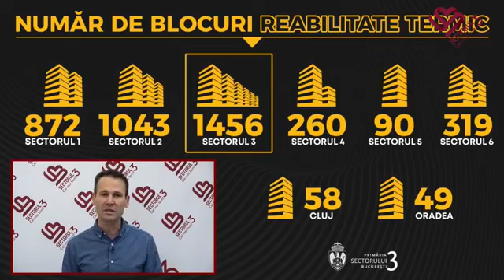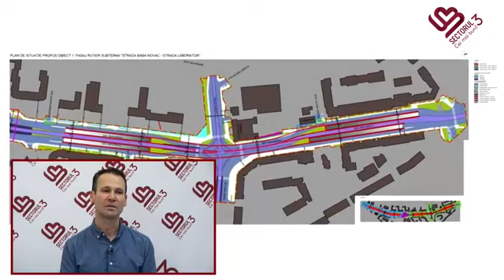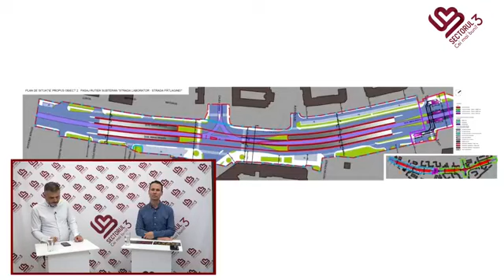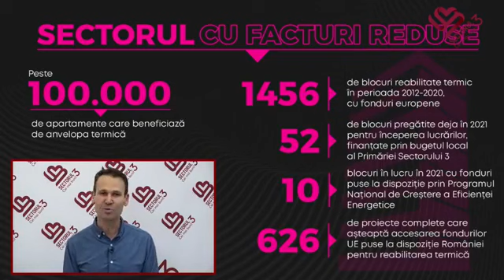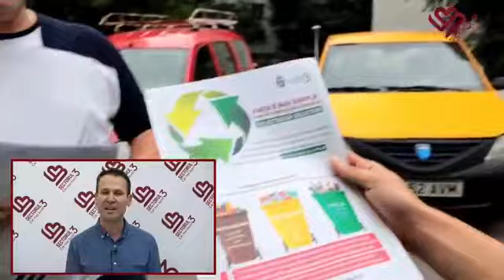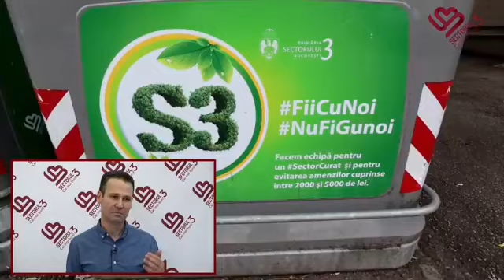I Love S3 - Dezbatem in 3, Ediția din 14.10.2021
În direct cu cetățenii Sectorului 3.
Tema editiei: Reabilitarea termica a blocurilor de locuinte din S3.